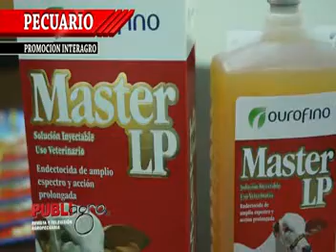PUBLIAGRO: PROMOCION DE INTERAGRO OURO FINO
En el mundo ganadero, quien no conoce el Master LP o el Impacto Pulverizacion, esta vez Interagro, presenta su promocion para la siguiente campaña antiaftosa.